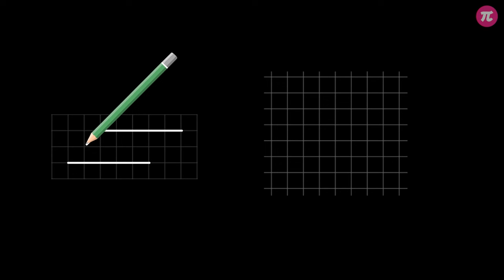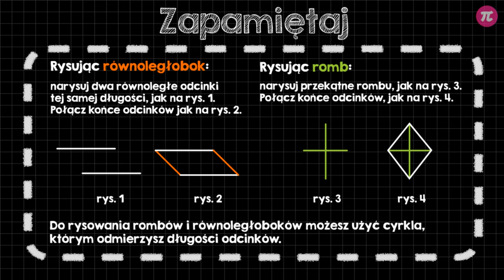Rysowanie rombów i równoległoboków #5 [ Wielokąty ]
Z tej wideolekcji dowiesz się:
  - jak narysować równoległobok i romb wykorzystując kratki w zeszycie,
  - jak narysować równoległobok i romb za pomocą cyrkla i linijki,
  - jak poradzić sobie z narysowaniem rombu i równoległoboku na kartce bez kratek.

PLAYLISTA
Ta wideolekcja jest częścią playlisty [ Wielokąty ]:
Ta playlista dotyczy czworokątów. Dowiesz się z niej, jak wyglądają i jakie własności mają trapez, równoległobok i romb. Nauczysz się rysować te figury. Po obejrzeniu filmów będziesz umiał klasyfikować wszystkie poznane czworokąty ze względu na ich własności. Dowiesz się, dlaczego każdy kwadrat jest prostokątem, ale nie każdy prostokąt jest kwadratem.

Tutor: Krzysztof Chojecki
Konsultacja: Małgorzata Rabenda
Grafika podsumowania: Agnieszka Opalińska
Materiały: Krzysztof Chojecki, Katarzyna Iżycka, Valeriia Malyk
Redakcja: Małgorzata Załoga